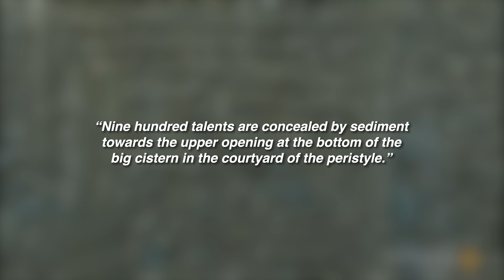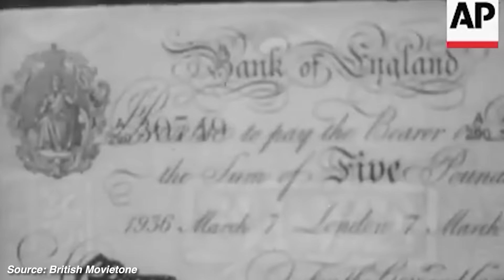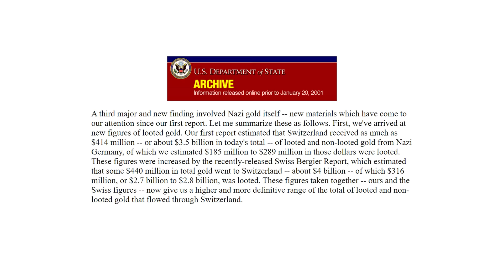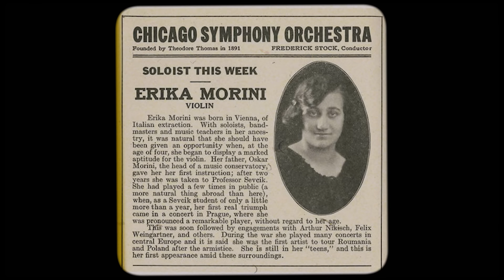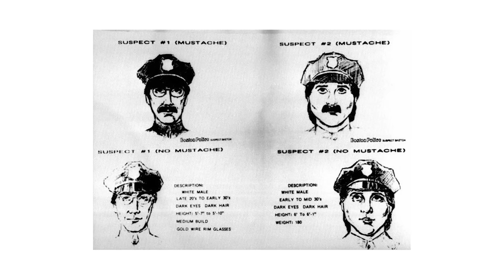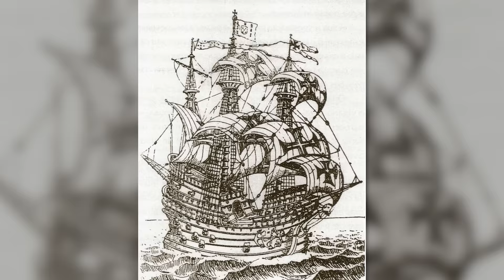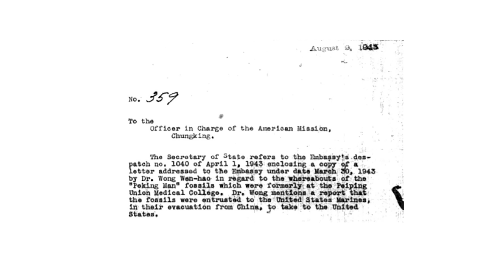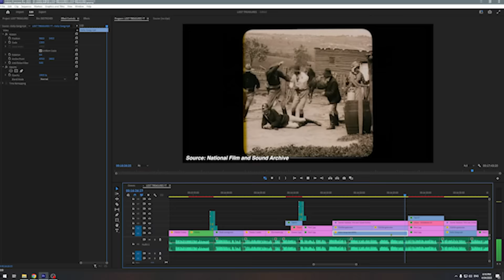World's Most Valuable Lost Treasures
We're exploring some of the world’s greatest lost treasures, including the elusive tomb of Genghis Khan, the Copper Scroll, Nazi plundered assets, and missing pieces of valuable jewellery, art and artifacts. Historians agree that Genghis Khan’s tomb exists, but despite many attempts and the use of satellite imaging, its location remains a mystery. The Copper Scroll, found among the Dead Sea Scrolls, is a list of locations of gold and silver items, but translating the text has proved difficult, and scholars still debate its meaning. During World War 2, the Nazis looted Europe, including artwork, valuable everyday items, and gold, much of which has never been recovered. This video also looks at the disappearance of the Patiala Necklace, a Cartier masterpiece, which went missing in 1948 and has never been recovered in its entirety.